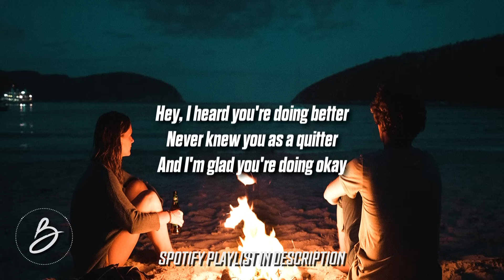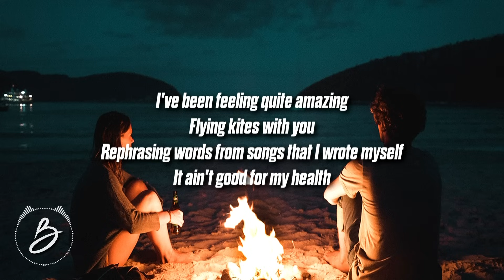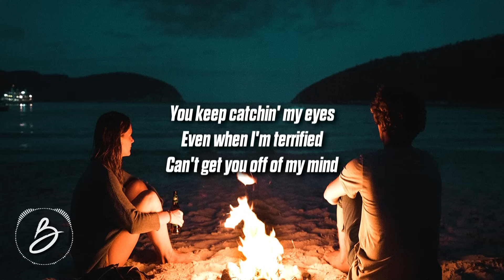BoyWithUke - LoveSick (Lyrics)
'LoveSick' Lyrics:
[Verse 1]
Hey, I heard you're doing better
Never knew you as a quitter
And I'm glad you're doing okay
I don't know if you remember
All the times you wrote me letters
And I think you took me out in fifth grade
And I think I told you no, I said "I wanna take it slow"
And I also called you gross to your face
But I think everybody knows
It was just a funny joke
So do you wanna go on that date?

[Chorus]
I've been feeling quite amazing
Flying kites with you
Rephrasing words from songs that I wrote myself
It ain't good for my health
But I spend nights thinkin' of you
I write you songs when I miss you
I promise I'll be there to help
Though I might need a ride
You keep catchin' my eyes
Even when I'm terrified
Can't get you off of my mind

[Verse 2]
Oh, I've been feeling faded
'Cause I'm fiending on the Hennessey
Tell everyone I made it
Though I'm miles from where I want to be
I told my story countless times
To all these fucking companies
I used to be a worthless piece of shit
A boy with issues, see
I've changed throughout this year so much
That who I was you won't believe
Obsessed with being normal
Faking cordial actions, fantasies of situations
Playing out so perfect like the movie scenes
I want to take my mask off but I'm scared
Because I'll never be enough for me
I think I'm losing grip on sanity

[Chorus]
But I've been feeling quite amazing